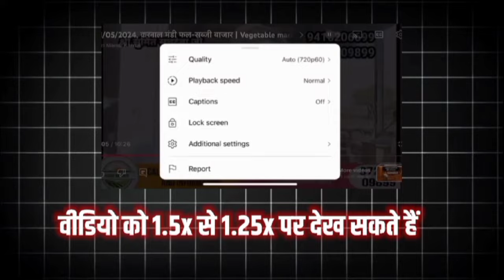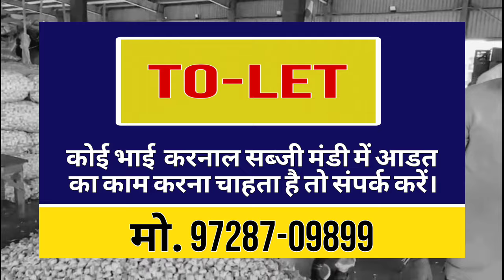21/08/2024, करनाल मंडी प्याज आलू लहसून Today Onion potato Garlic aalu pyaj wholesale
21/08/2024, करनाल मंडी  प्याज आलू लहसून Today Onion potato Garlic aalu pyaj wholesale

up potato price toda
karnal cheapest market
karnal agriculture
potato rate to
sabji market business
karnal market
diamond potato price today
agriculture wholesale mark
 karnal agriculture
dana mandi
aalu kheti
vegetables Wholesale